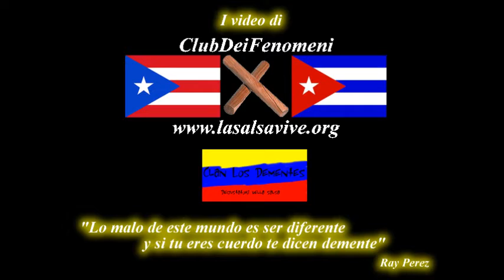LASALSAVIVE PRESENTA: SALSA STORY 4 - Viareggio 16 febbraio 2013 - video 3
La quarta edizione del Salsa Story by LaSalsaVive.org con Mascalzone Latino e Beto dj.